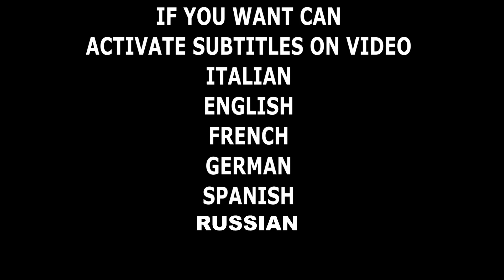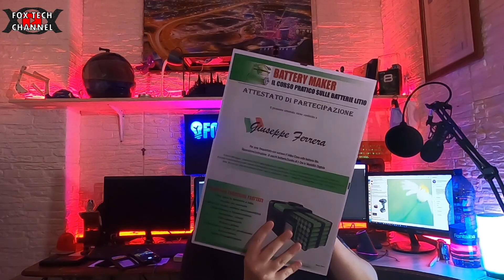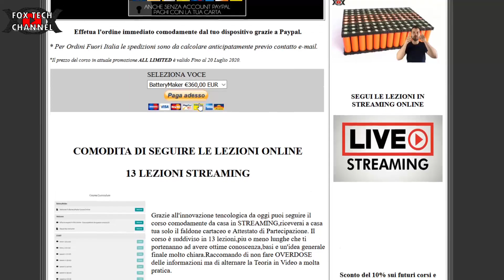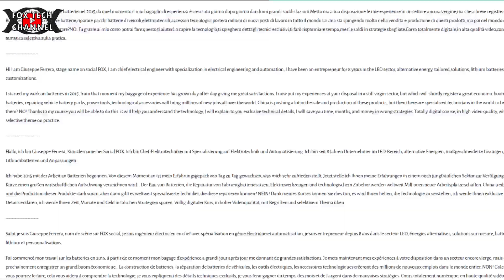IL TEMPO è DENARO - CELLE LITIO 18650 BATTERIA MONOPATTINO BICI ELETTRICA FAI DA TE + RIASSUNTO SET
🔴NUOVO FASCICOLO TECNICO SULLA TECNOLOGIA LED E L'ILLUMINAZIONE AD ALTA EFFICIENZA batterie 18650, pacchi batterie, pacco batterie.
Questo è un video riassunto della settimana, parliamo delle ultime novita e ovviamente del corso batterymaker, l'unico corso italiano sulle batterie litio. Realizzare un pacco batterie, assemblare un pacco batterie litio non è semplice, ma oggi è diventato un lavoro molto importante! milioni di potenziali clienti di aspettano e potrai con il mio corso studiare,capire, sperimentare una nuova tecnologia che sarà alla base del prossimo futuro e lo è gia oggi! le celle litio 18650 sono utilizzate ovunque, dalle bici elettriche ai monopattini, inclusi elettroutensili e aspirapolveri. Chi li ripara quando si rompono? Oggi in Italia pochi sono capaci di assemblare un pacco batterie 18650, e ancora meno hanno le competenze tecniche/pratiche/teoriche di farne un'attività produttiva commerciale. Io sono nel settore da ormai 5 anni , con centinaia e centinaia di pacchi batterie assemblati/riparati/ricontruiti. Avvia la tua formazione personale, se poi vuoi passare al sodo, potrai avviare la tua partita iva e lavorare, non solo in italia ma anche nel mondo! Le celle 18650 per monopattino e bici elettrica ed elettroutensili sono presenti in ogni parte del mondo!
Info dettagli sotto trovi tutti i link e riferimenti.Pacco batterie 12v,24v,36v,48v a litio 18650 non saranno piu un problema, grazie al corso avrai tantissime competenze e informazioni pronte da mettere in pratica!

🔴Strumentazione Audio/video/luci
Videocamera Samsung
2x fari led 20w
8 moduli led 8w

fox tech